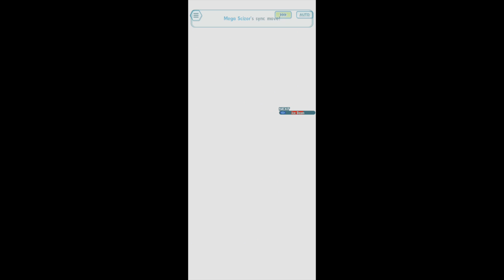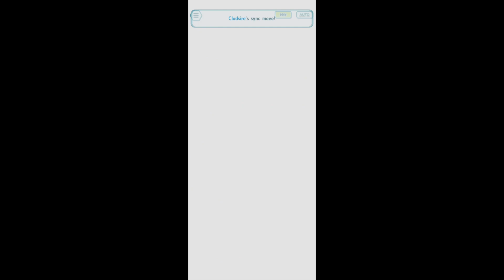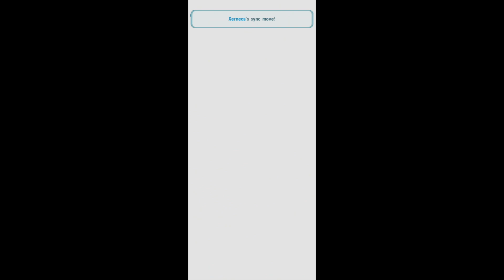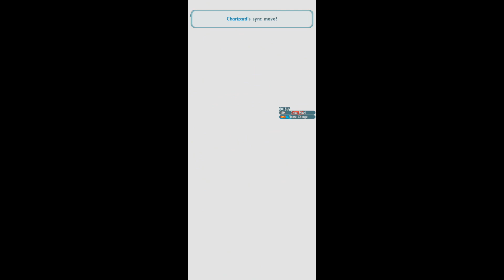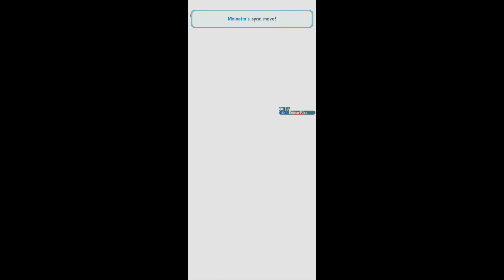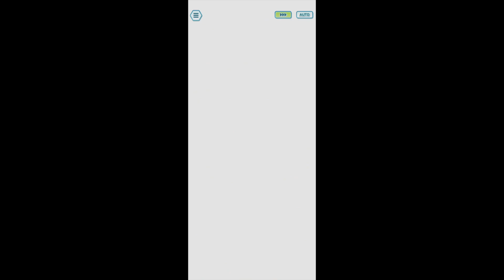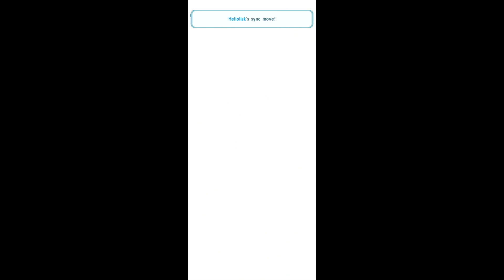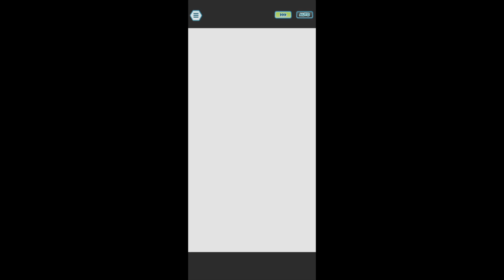Lyn's Legendary Gauntlet! (Part 1) - Pokémon Masters EX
With this legendary gauntlet coming to a close, I figure I'd upload my run! I had hoped for a little more, but I hate this rotation. Documentation can be found below

0:00 - Geeta
2:30 - SC Selene
7:11 - Alt. 2 Gloria
9:29 - SS Lyra
12:53 - Rika
21:44 - Olympia
24:31 - SS Blue + May
27:43 - MC (Alcremie) + Alt. Leon
32:19 - Dawn
37:32 - Acerola + Kukui
40:39 - Professor Sycamore
51:02 - Adaman
53:29 - SST Red
56:39 - SS Morty + Mix Blue
1:00:51 - Champion Cheren
1:02:34 - Ingo + SC Hilda
1:05:41 - Lillie + SS N
1:10:15 - Lodge Serena
1:13:51 - Bertha + Lodge Steven
1:17:44 - Champion Rosa
1:28:16 - SSA Cynthia
1:38:34 - Brock + Champion Silver
1:41:02 - Glacia + SS Wally
1:46:06 - Akari
1:48:37 - Marlon + Irida
1:51:55 - MC (Dewgong) + Champion Serena
1:54:32 - Clemont
1:59:21 - SS Kris + Summer Gloria
2:03:12 - MC (Nidoqueen) + SS Korrina
2:07:41 - Summer Tate